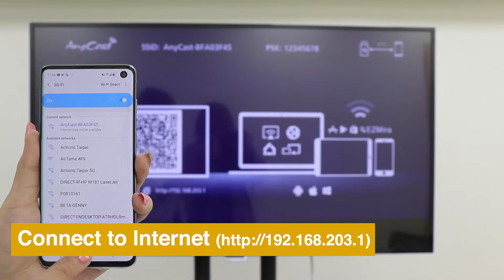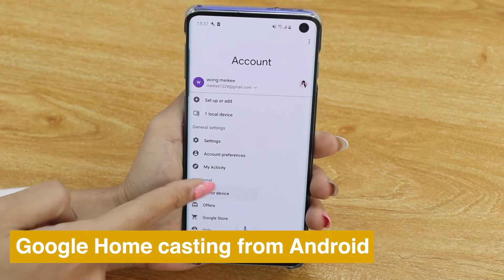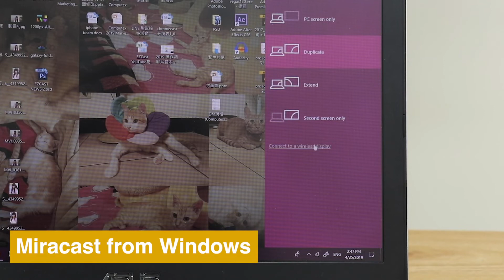How to Setup and Cast Phone to AnyCast M9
AnyCast M9 is a wireless display receiver that lets you screen mirror your phone and laptops to your TV.

to improve your screen mirroring experience.